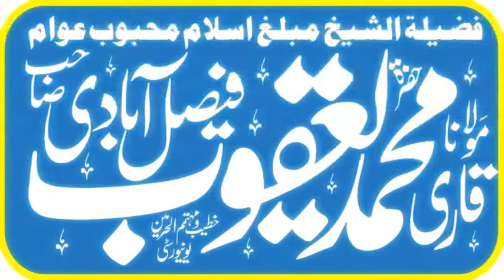Falsafa Meraj Un Nabi ﷺ By Qari Yaqoob Sahib Faisalabadi 13-05-2016 فلسفہ معراج النبیﷺ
Al-Fajr Presents
Dar-ul Tauheed
Muhammad Mansha
ALWADUD
Arslan Graphics
Khalis Deen
Aamir Mukhtiar

Falsafa Meraj Un Nabi (S.A.W.W) By Qari Yaqoob Sahib Faisalabadi فلسفہ معراج النبی ﷺ
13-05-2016 Aayat e Miraj ki Ilmi o Ruhani Tafsir jasmani rohani